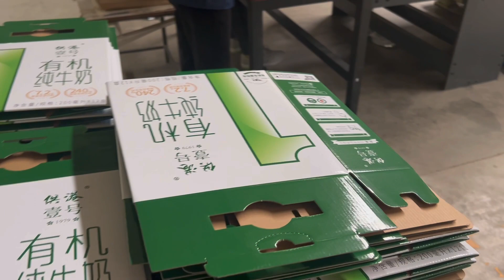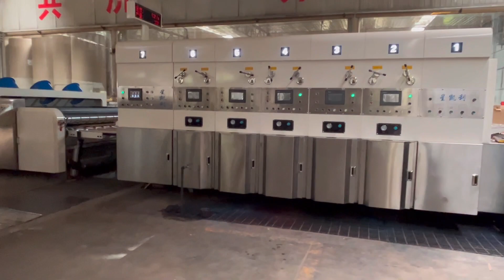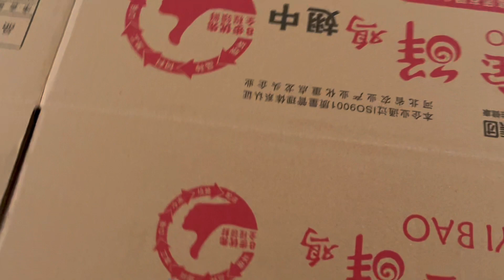2023年4月29日